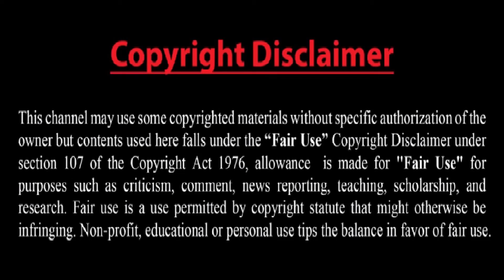খেজুরের রস কোথায় পাবেন || ঢাকার একদম কাছে চলুন আবার যাই || Where to get date juice || মাব জীবন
Manob Jibon Algorithmic Boost Request - 2000000

Dear Sir/Madam!..